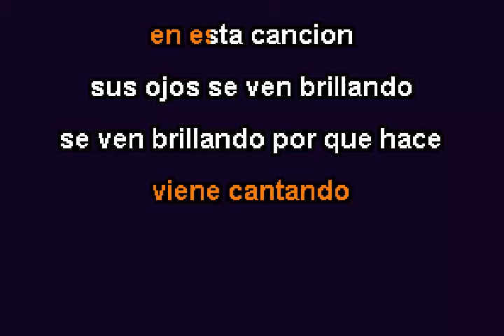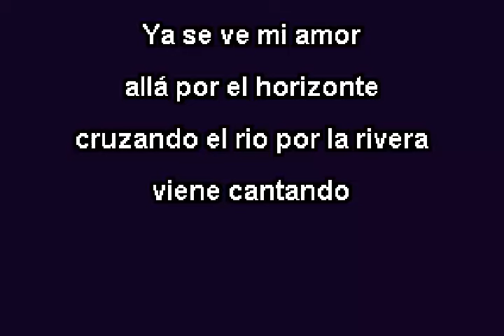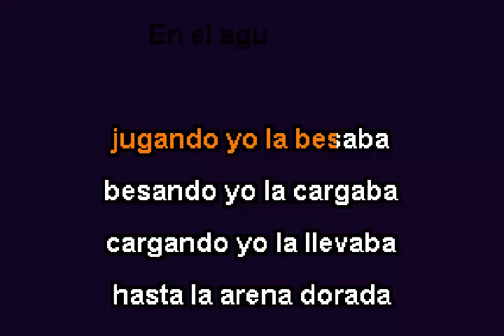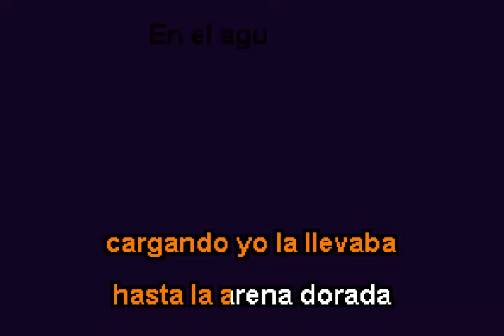EL AGUA CLARA - JR KLAN KARAOKE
algo para nuestros amigos que la pidieron  Dios los bendiga y muchas gracias por su apoyo  vamos a tirar la casa por la ventana este mes